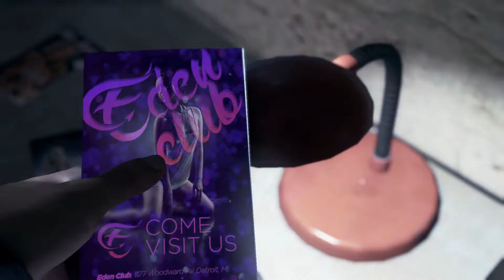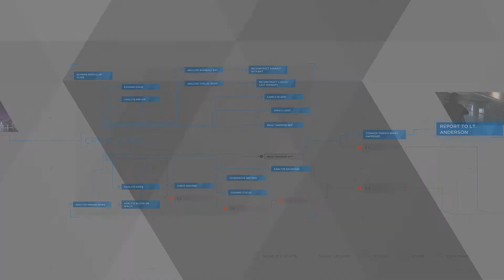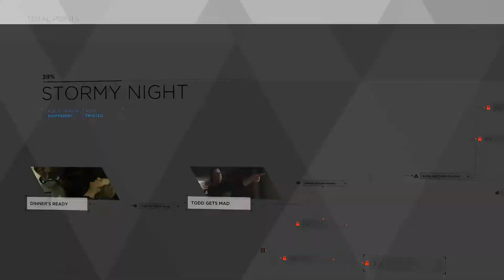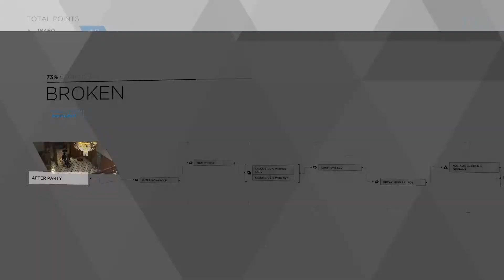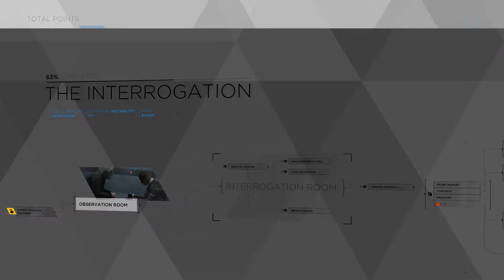DETECTIVE CONNOR ON THE CASE!! - DETROIT BECOME HUMAN #2